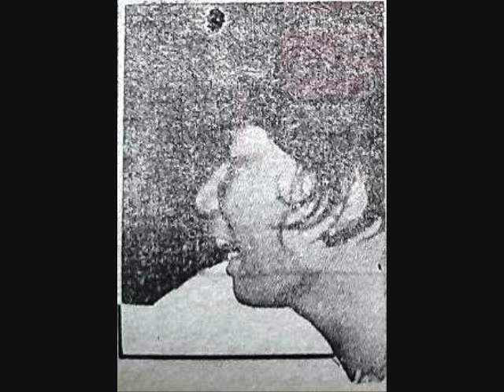အစားထိုးမရတဲ့ဆံုးရံႈးမႈ ေရး - စိုင္းခမ္းသီ ၊ ဆို - စိုင္းထီးဆိုင္ (၁၉၇၈)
သံစဥ္/စာသား - စိုင္းခမ္းသီ
ေတးဆို- စိုင္းထီးဆိုင္
ေတးစု - အိပ္စက္အနားယူၿပီ (၁၉၇၈) (စိုင္းထီးဆိုင္ + ေကဇင္လတ္)
ေတးဂီတ - The Wild Ones (သဘာဝရဲ႕ရင္ေသြးငယ္မ်ား)
အသံဖမ္း - ရဲေခါင္ (ေမ)
မူပုိင္ - ရတနာ လိႈင္ ၊ သေျပ

The Wild Ones (သဘာဝရဲ႕ရင္ေသြးငယ္မ်ား) ေတးဂီတ အဖြဲ႔: စိုင္းခမ္းလိတ္ (Composer) | စိုင္းထီးဆိုင္ (Composer/Vocal/Rhythm) | စိုင္းခမ္းသီ (Composer/Vocal/Drums) | ေစာဂ်က္ဆင္ (Bass) | ေစာေဂ်ာ္နီ (Lead)၊ ေဂၚဒြန္ေပါ (Drums) | ပီတာေပါ (Keyboard)

Cassette Tape Cover: Credit with Big Thanks to Ko Hein Lynn Oo.
Sai Kham Thi’s Photos: Credit with Big Thanks to Ko Kyaw Lwin San and Ko Sai Pee & Ma Ei Phyu (Son & Daughter of late Sai Kham Thi).
Sai Htee Saing’s Photos: Credit with Big Thanks to Ko Myo Myint, Doney MP & Sai Sai Tai.
The Wild Ones’ 70s’ Photo: Credit with Big Thanks to Kyaw Myint.
This is personal entertainment copy.  Any commercial use of this music video is STRICTLY FORBIDDEN.  Non Commercial Use ONLY!
NCA
Lyrics:
ဆက္ႏိုင္ေအာင္.. ႀကိဳးစားရင္း.. အျမင့္ရယ္ကြာျခားလြန္းတ့ဲ
ကမ္းပါးႏွစ္ခုကို.. ေနအ၀င္မွာ.. ျဖတ္.. အကူးလာ..
မခိုင္တခုိင္နဲ႔.. တံတားေလး.. ႀကိဳး.. ျပတ္ကာ..
ညအေမွာင္မွာ.. စမ္းတ၀ါး.. လမ္းေပ်ာက္ကြယ္..

ခ်ည္ေႏွာင္တ့ဲ.. ႀကိဳးကေလး.. ဘယ္သူ.. ျဖတ္တာလဲ..
အေျဖရယ္မရွိတ့ဲ.. ဒီအေမးေတြထဲ..
အေျဖရွာရင္း.. အိုမင္းလို႔သာ.. လာပါၿပီကြယ္..
လမ္းစရယ္.. ေဖြမရွာႏိုင္.. ယေန႔တိုင္ပဲ..

အခ်စ္ကိုေလ.. ကိုးစားခ့ဲ.. စိတ္အလိုကို.. အားျဖည့္လို႔..
မ်က္ကန္း.. တေယာက္လို.. အရာရာကို.. စြန္႔ခ့ဲတာ..
ပြင့္ခ်ိန္မွာ.. ပန္းကေလး.. ပြင့္ခ့ဲတယ္..
ေမတၱာရည္.. ခမ္းေျခာက္လို႔.. ႏြမ္းခ့ဲၿပီ..

ၾကင္နာသူ.. ပါးကေလး.. ဘယ္သူနမ္းၿပီလဲ..
ကယ္တင္ရွင္.. လက္ကေလး.. ဘယ္သူ.. ဖမ္းကိုင္လဲ..
ရင္.. အပူမီး.. ဘ၀ဆံုးထိေအာင္.. ေလာင္ကာေနမယ္..
ၿငိွမ္းမယ့္သူ.. ဘယ္မျမင္ႏိုင္.. ယေန႔တိုင္ပဲ..

ေႏွာင္းခ်ိန္မွာ.. သတိရမိ.. ႏုပ်ဳိတ့ဲႏွလံုးသား.. ကၽြမ္း.. ခ့ဲၿပီးၿပီ..
ဘယ္အရာနဲ႔.. အစားထိုးမလဲ..
ဘ၀.. ၾကမၼာ.. ဒုကၡတြင္းထဲမွာ..
ဇာတ္ဆရာရဲ႕.. ခိုင္းသမွ်.. လုပ္ဖို႔သာ..

ဘယ္ရင္ခြင္.. ‘ေမွး’ လို႔.. ဘယ္သူ.. ‘ေထြး’.. ၿပီလဲ
ပိုင္ဆိုင္တ့ဲ.. ႏွလံုးသား.. ဘယ္သူ.. နားၿပီလဲ..
အခ်ိန္ေတြရယ္.. ကုန္ဆံုးလို႔သာ.. အရြယ္လြန္ေနၿပီ..
ေသာကရယ္.. ေျဖမဆည္ႏိုင္.. ယေန႔တိုင္ပဲ..